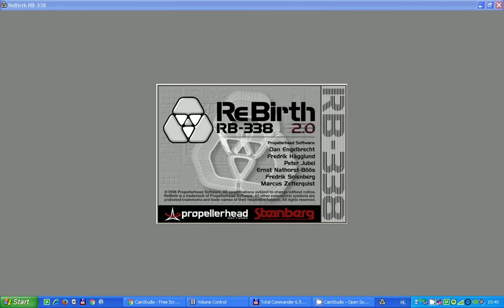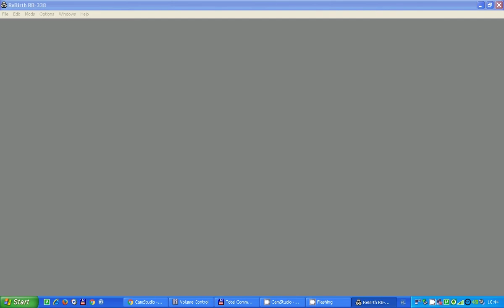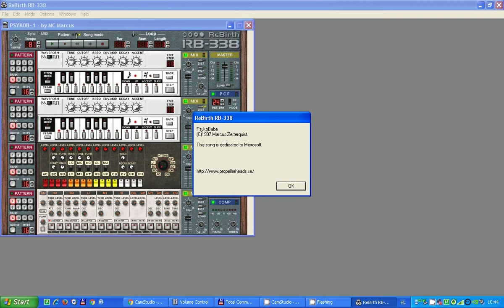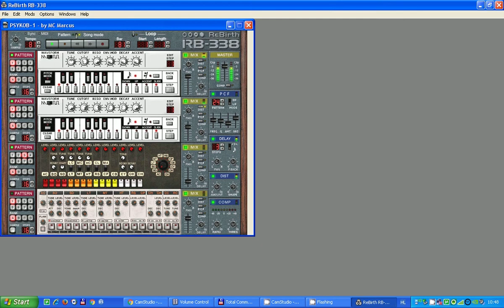ReBirth RB-338 - Pitch Black Gravy & PsykoBabe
Finded on old cd :)

1 Pitch Black Gravy - Fredrik Hagglund

2 PsykoBabe - MC Marcus